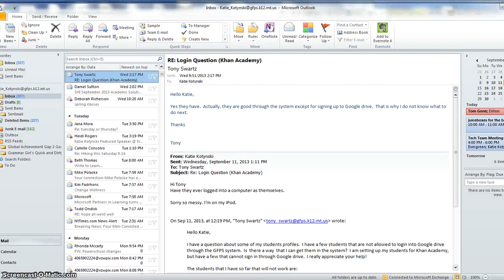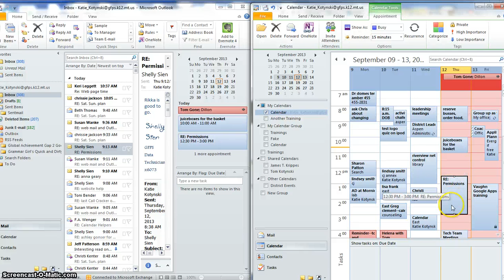How to put an email on Outlook Calendar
How to put an email on Outlook Calendar so the details of the email are on the calendar as well as the sender information.